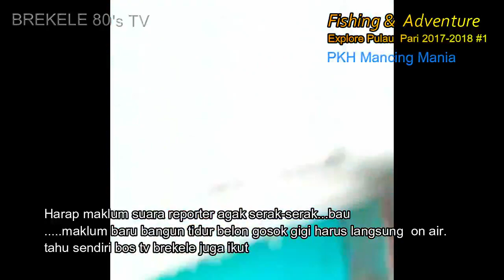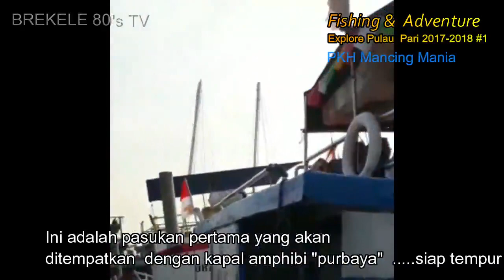EXPLORE PULAU PARI 2017-2018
Fishing & Adventure PKH Mancing Mania